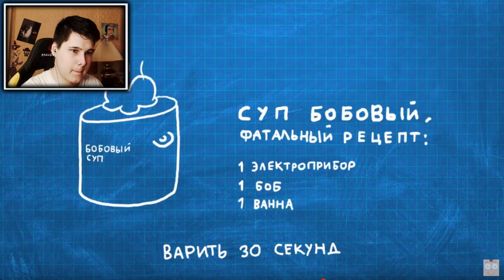БОБ и электрический ТОК (эпизод 7, сезон 3) - Реакция на Знакомьтесь Боб